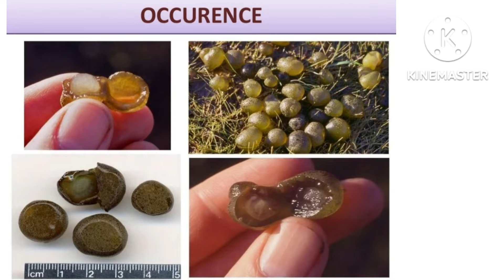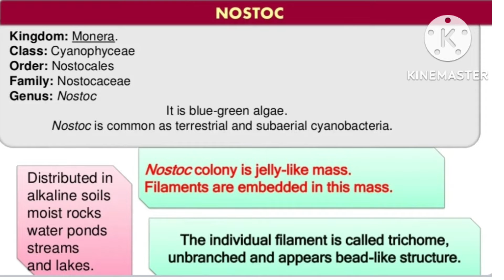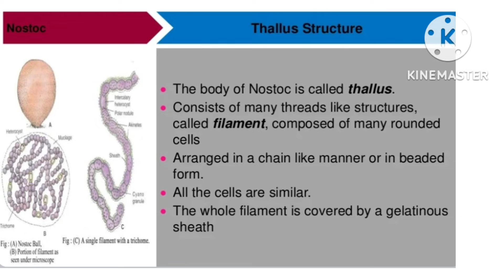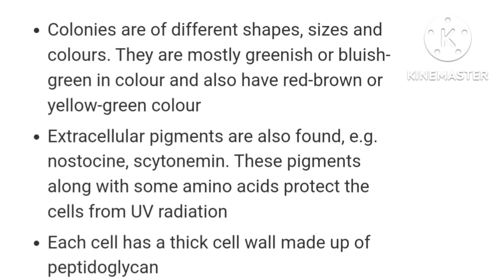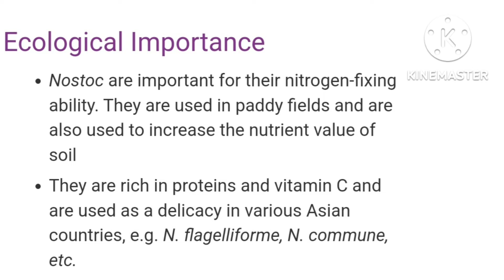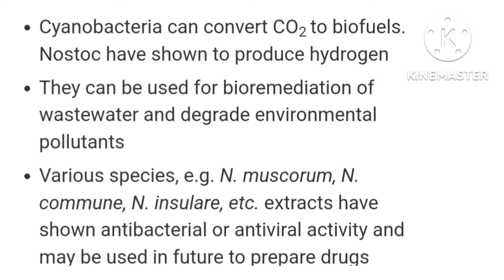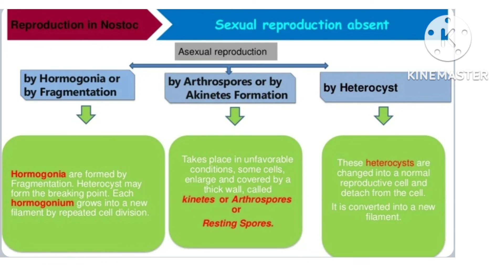NOSTOC || BLUE GREEN ALGAE || CC BOT 101|| B.SC SEM 1 || STD 11 || STD 12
we will know about nostoc and its thallus structure and also know about reproduction of NOSTOC in detail..

Our subscribers family  200 cross ..with all yours support and blessings.so i thankful to each and every person.

For more information and videos regarding entrance examination,visit channel. 👍